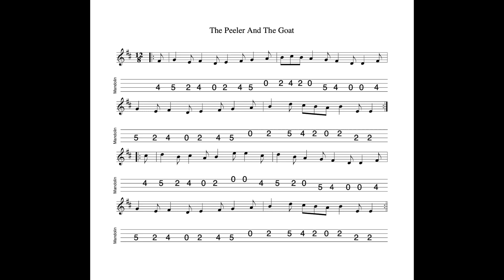The Peeler And The Goat - a slide in E Dorian tabbed for mandolin and played by Aidan Crossey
11 December 2022.  A slide which forms the air to the comic song The Peeler And The Goat and also - arguably more better-known, if only through The Pogues' version - The Recruiting Sergeant.  But a grand tune in its own right...

Notated, tabbed for mandolin and played on his Belmuse EM-190 mandolin by Aidan Crossey.  More on this and many other tunes from the Irish musical tradition - follow the link to "learn some tunes".